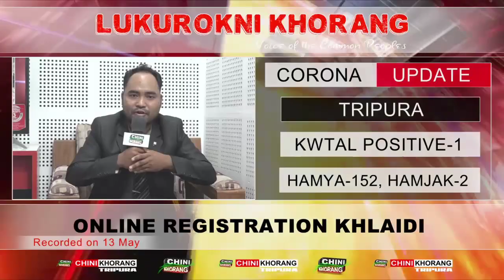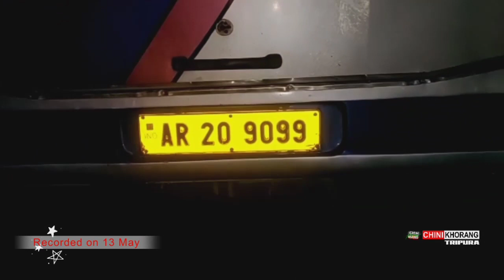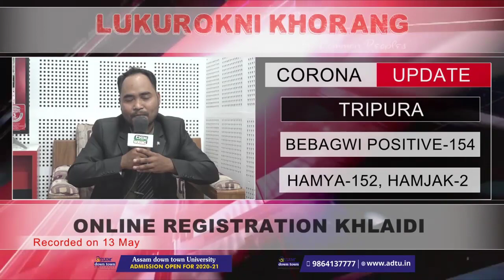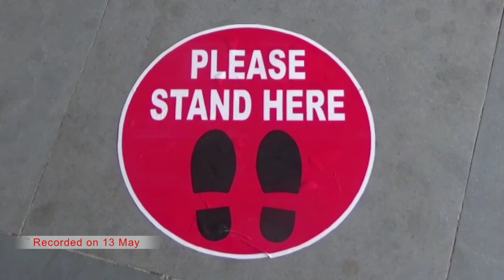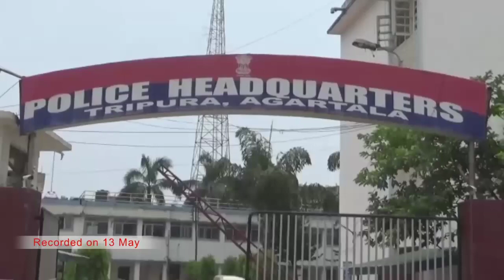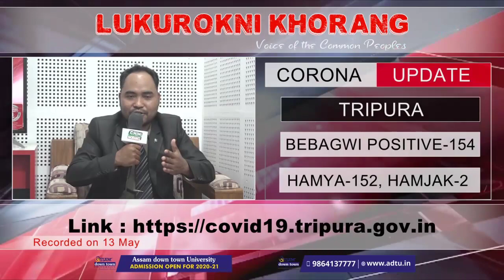LUKUROKNI KHORANG II PHONE IN LIVE PROGRAM II EPISODE-7 II SURAJIT 13 MAY 2020